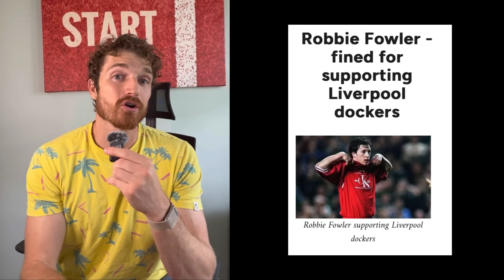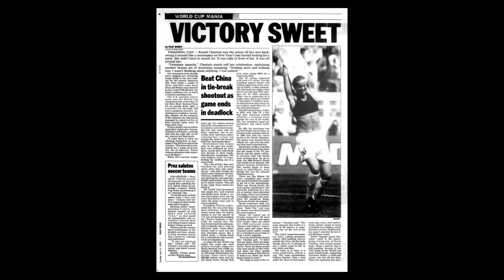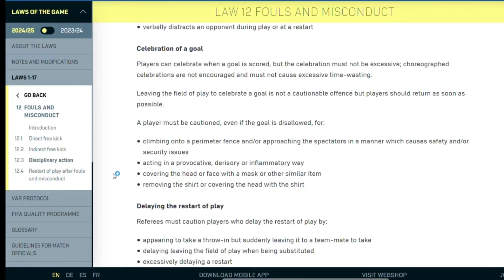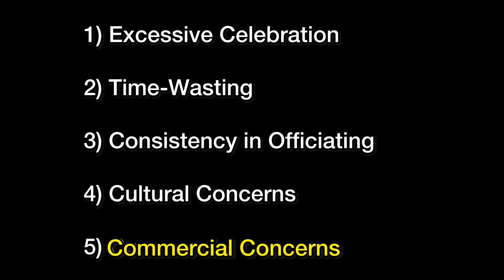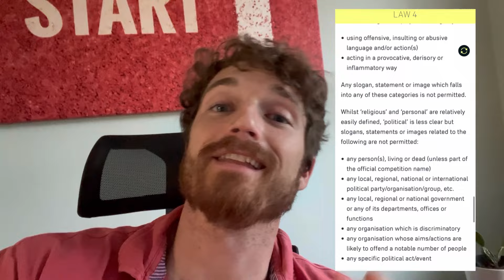Why are “Shirtless Celebrations” Banned…?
This video explores the history of shirtless celebrations in soccer, highlighting iconic moments like Pele’s 1000th goal and Brandi Chastain’s 1999 World Cup celebration. It examines how these celebrations evolved, culminating in Diego Forlan's 2002 incident that led to FIFA’s 2003 ban. The video explains the reasons behind the ban—time-wasting, officiating consistency, cultural concerns, and sponsorship visibility—while also discussing players like Cristiano Ronaldo who continue to defy the rule today.

EPISODE 29:
This is the 29th addition to the BANNED TECHNIQUE series where we look at unorthodox or banned techniques used in sports. Be sure to check out my other videos in the Banned Techniques Series about the Long Jump Somersault, Backflip High Jump, Steadying the Bar in Pole Vault, the Spinning Technique in Javelin, the cartwheeling shotput and more.